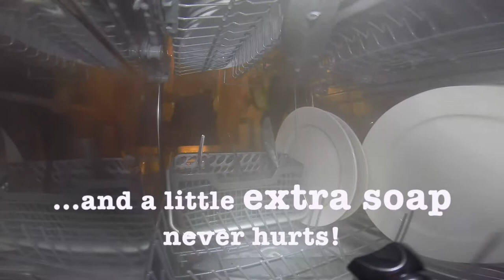Life inside A Dishwasher | How Dishwasher washes dish